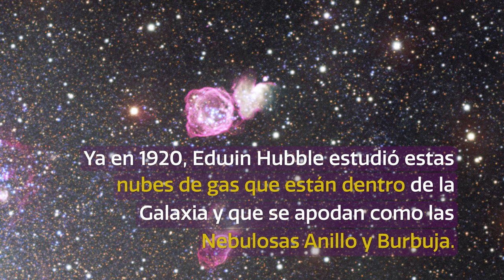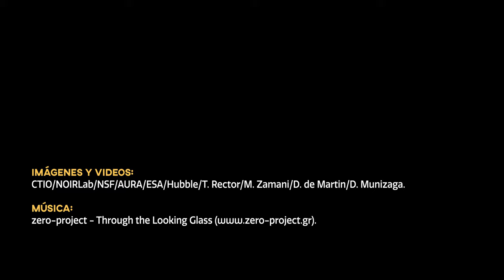CosmoView Episodio 3: Pequeña pero Poderosa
Credit:
CTIO/NOIRLab/NSF/AURA Acknowledgments: P. Massey (Lowell Obs.), G. Jacoby, K. Olsen, C. Smith (NSF’s NOIRLab/AURA/NSF) & T.A. Rector (NRAO/AUI/NSF). Image processing: Travis Rector (University of Alaska Anchorage), Mahdi Zamani & Davide de Martin CTIO timelapse: CTIO/NOIRLab/NSF/AURA/D.